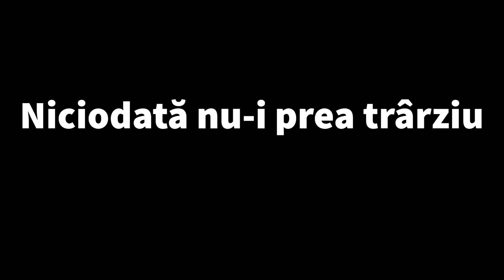"Niciodata nu e prea tarziu" - scurt metraj in cadrul Atelierelor Theater Light Studio oct 2022